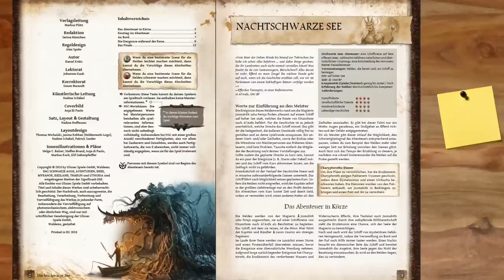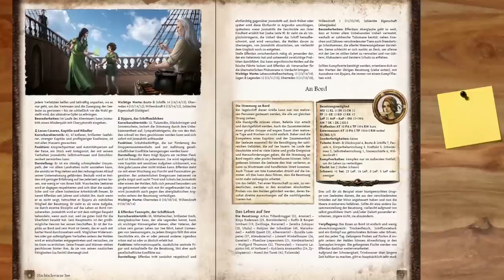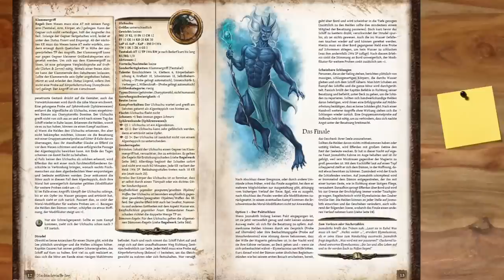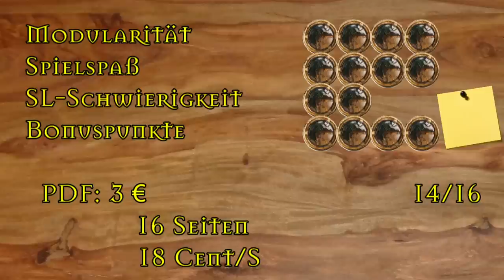[DSA] Rezension - Nachtschwarze See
▬▬▬▬ Video Beschreibung ▬▬▬▬

▬▬▬▬ Künstler ▬▬▬▬

▬▬▬▬  Kanal-Unterstützung  ▬▬▬▬

▬▬▬▬  Rechtliches  ▬▬▬▬